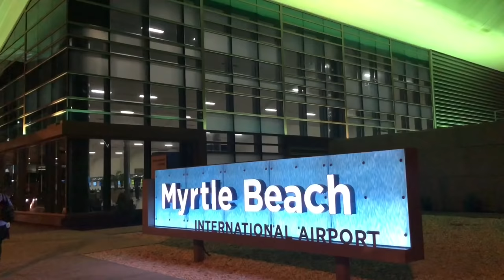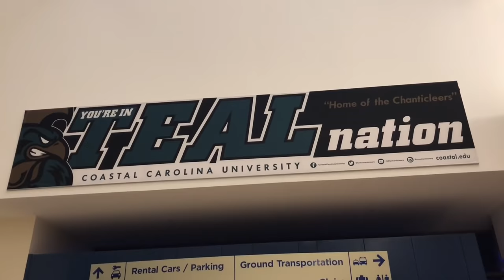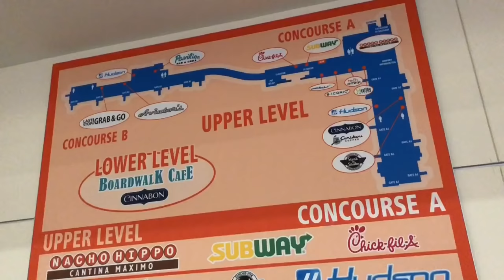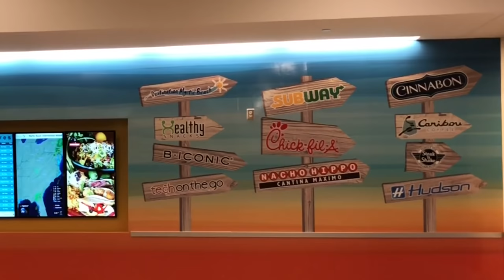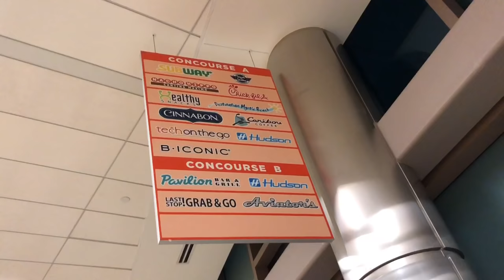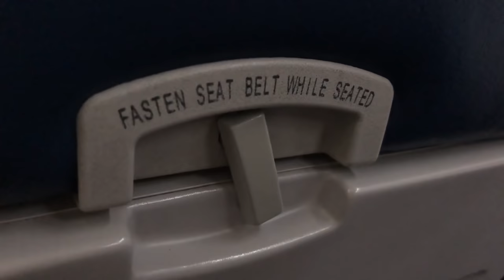MYR Myrtle Beach International Airport Overview & Tour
Join me on this little tour of MYR airport in Myrtle Beach, SC. If you liked this video or found it helpful in any way please give it a thumbs up and subscribe for more Myrtle Beach content and other content I may share on this channel.